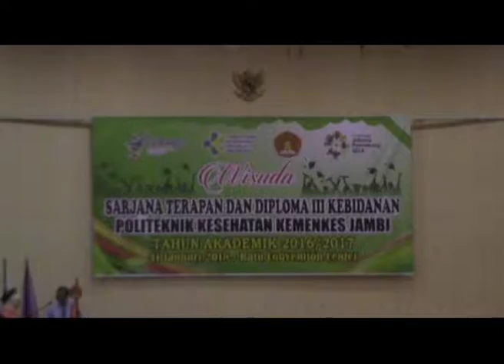B12 012 LULUSKAN 83 MAHASISWI TERBAIK